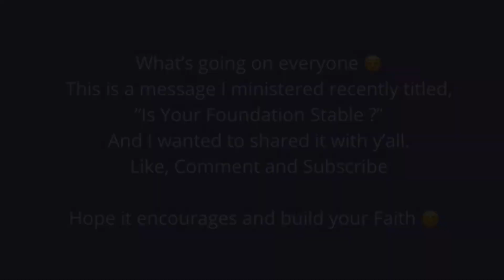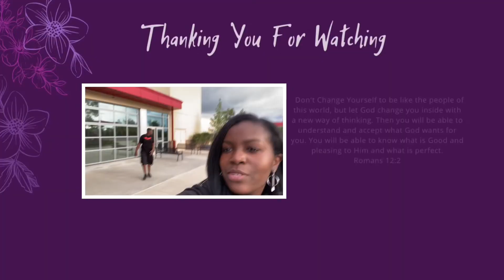Is Your Foundation Stable ? { Message}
This is a message I ministered recently to the youth. I want to share this with everyone and encourage y’all to build their foundation. Make sure your foundation is stable to stand and live on to fulfill the purpose God has for you.